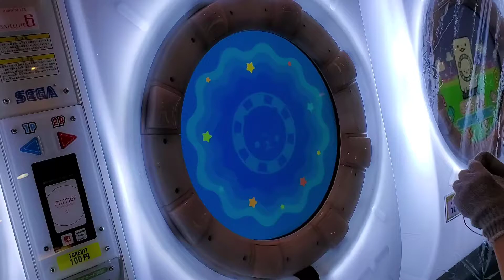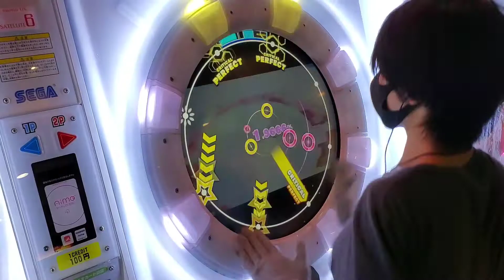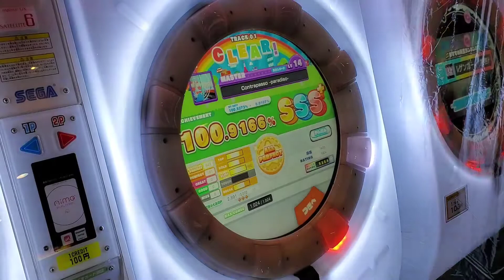Contrapasso -paradiso- MASTER AP(100.9166%)【スタンダード譜面】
久々にLv.14のAP動画上げましたね！
全てのコメントに目を通してハートマークをつけているつもりですが、もし漏れがあればTwitterで教えてください！